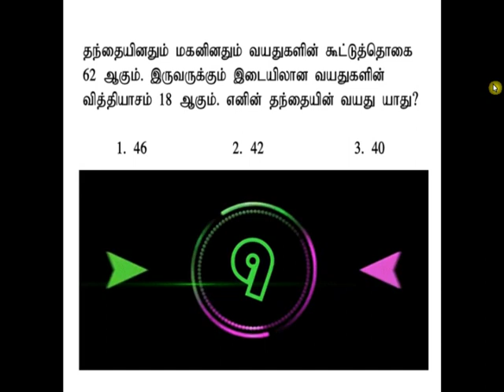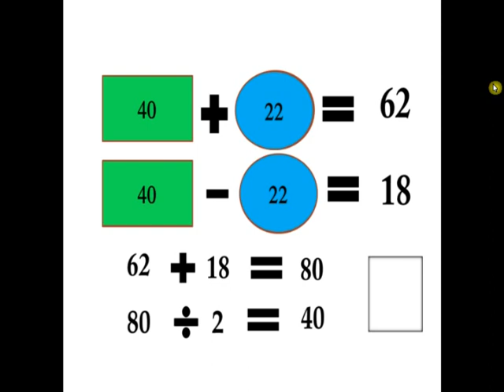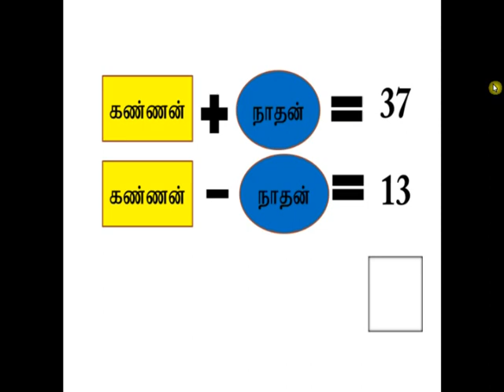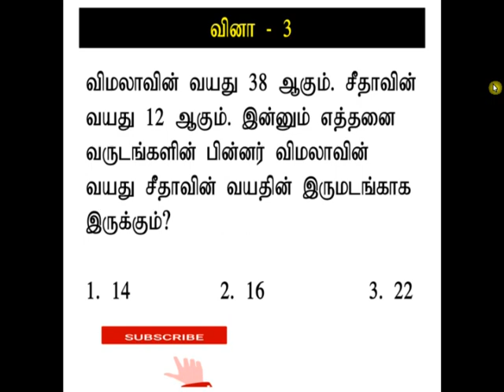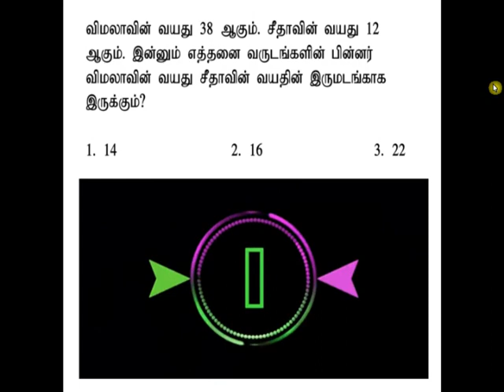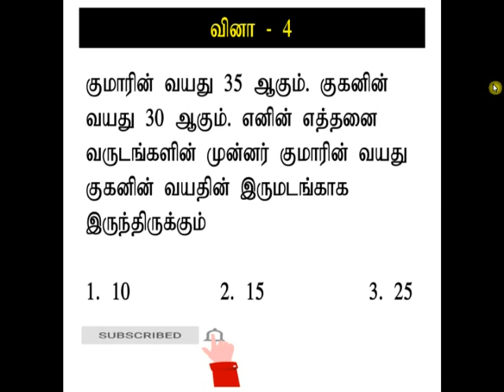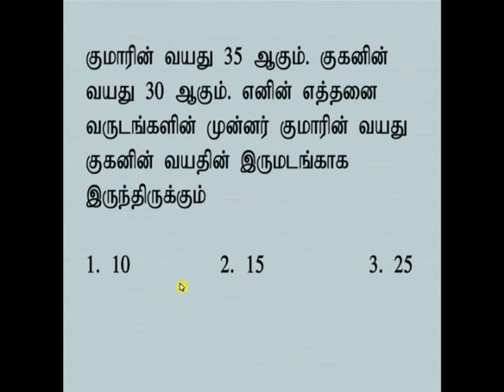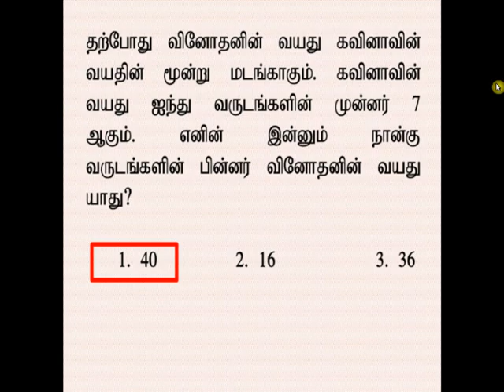SPEEDWAY EDUCATION 23 //Age calculating watching thanks // like & share join with our whatsApp group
SPEEDWAY EDUCATION 23
AGE CULCULATING
magic of maths
mathematic tricks
IQ shortcut ideas
grade 5 scholarship questions answer
simple way of easy maths idea
kids education
discover to different age
anbudan sangares

speedway videos link
Hi there! New to [speedway education]? If so, here's what you need to know -- I like [interests related to tamilan tv] a LOT, so I use this channel to explore X, Y, and Z, to help you [Teachers // students// kids// candidate].

Join our growing community for new videos every Everyday!

Education INQUIRIES

if you have any queries related to the things I have mentioned above. please feel free to reach me.😊😊😊😊

Social Media Tools
Email Tracking Software
Sales Email Automation
Ads Software
Email Marketing Software
Lead Management Software
Pipeline Management Tools
Sales Email Templates
Help Desk Software
Free Online Form Builder
Free Chatbot Builder
Free Live Chat Software
Marketing Analytics
Free Landing Page Builder
Free Tools
Website Grader
Make My Persona
Email Signature Generator
Blog Ideas Generator
Invoice Template Generator
Marketing Plan Generator
Free Business Templates
Industry Benchmark Data
Software Comparisons Library
Company
About Us
Careers
Management Team
Board of Directors
Investor Relations